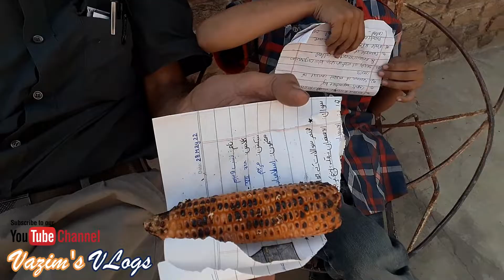Challi aur Punjabi Gup || Abdul Rahman K Sath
میں اور عبدالرحمن پنجابی میں گفتگو اور بُھٹہ ( چھلی ) کھاتے ہوئے۔

I with my son Abdul Rahman, and Punjabi Speaking FUN.